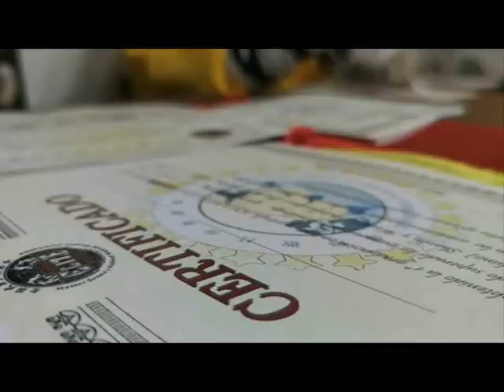Sanda training / Sanda wushu / sanda Fighter /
CLASES DE SANDA - GRANDMASTER SENNA.